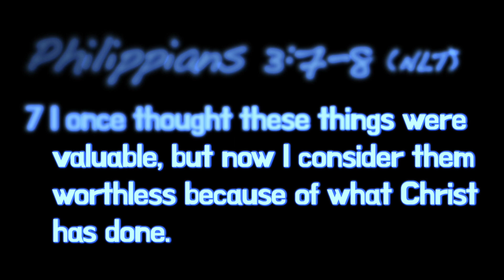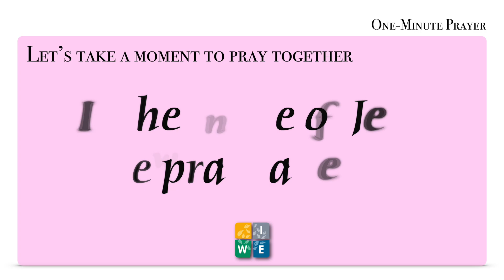January 10 - 16, 2021 | IWE Weekly Way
WEEKLY WAY is a meditation sharing of/for our members as well as our family members and friends around the world to strengthen the body of Christ with the Word of God.

Blessings in the name of Jesus!!!